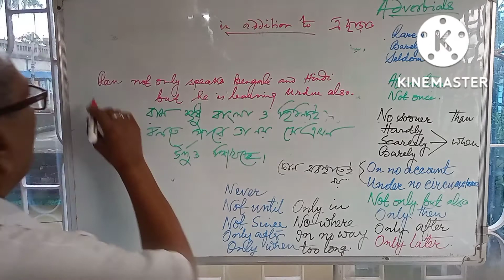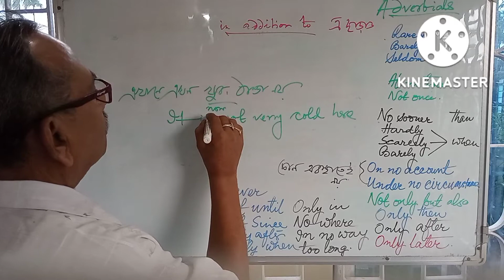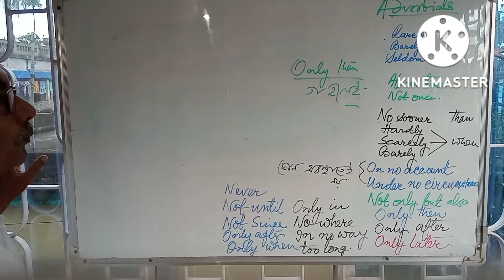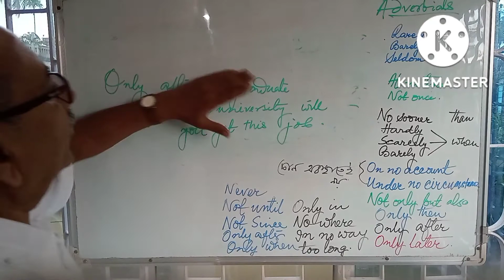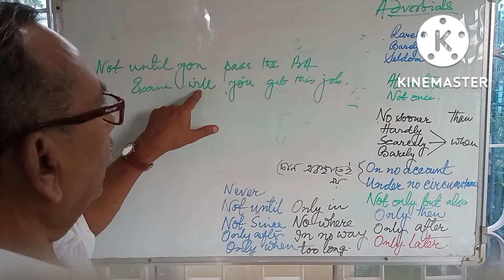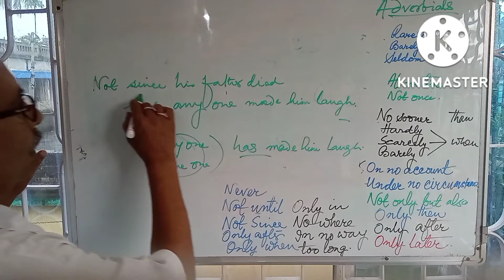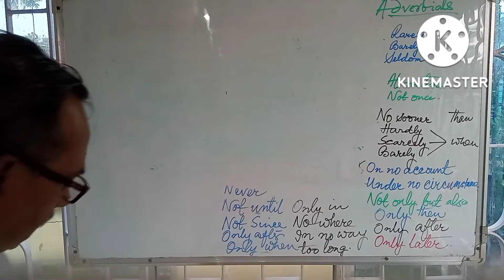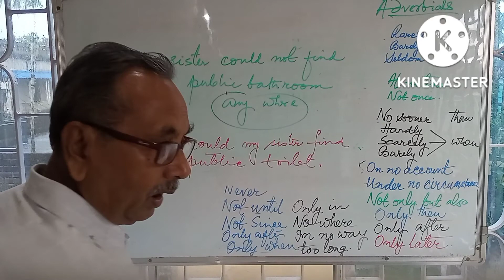INVERSION OF SENTENCES and use of different adverbials for the purpose.৮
"AN EASY WAY TO ENGLISH" এর আজকের ভিডিও-তে Lecture 13/1,Lecture13/2 ও Lecture13/3 এর মাধ্যমে বক্তার অসন্তোষ,বিস্ময়,পরিলক্ষন , আবেগ ইত্যাদি অভিব্যক্তি বোঝাতে কিভাবে বাক্য গঠন করতে হয় এবং এর জন্য বিভিন্ন adverbials ও modals  কি কি ভাবে ব্যবহার করতে হয় তা বোঝানো হয়েছে।Inverted Sentence আর Interrogative Sentences  এর তফাৎ শেখানো হয়েছে